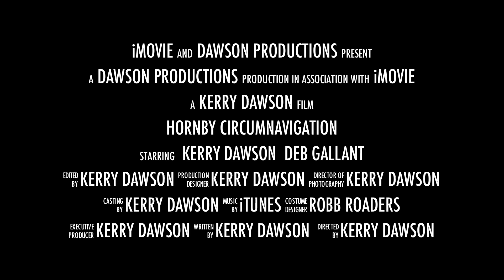Hornby Island Circumnavigation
A 7-hour paddle around Hornby Island!